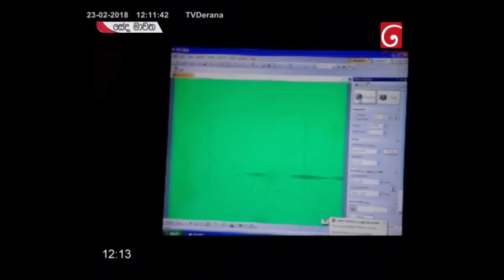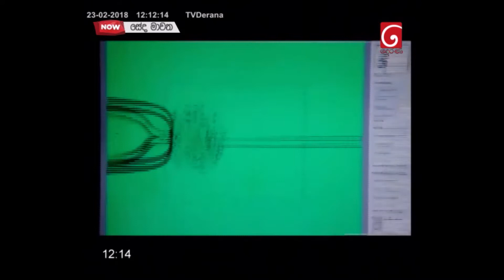Derana TV Seda Mawatha - Dr Nishendra Karunarathne (Consultant Obstetrician and Gynecologist)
Dr. Nishendra Karunarathne Consultant Obstetrician and Gynecologist  Discusses advanced and latest technology on fertility/IVF available at Lanka Hospitals PLC.